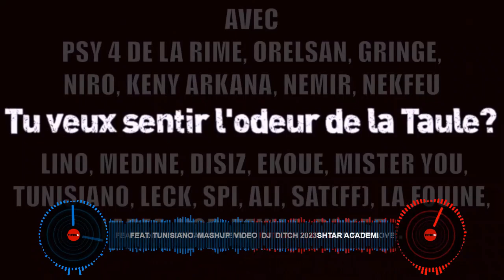SHTAR ACADEMY FEAT TUNISIANO MASHUP VIDEO DJ DITCH 2023